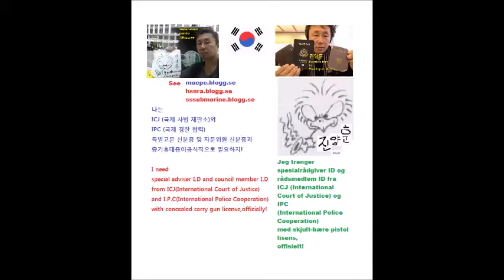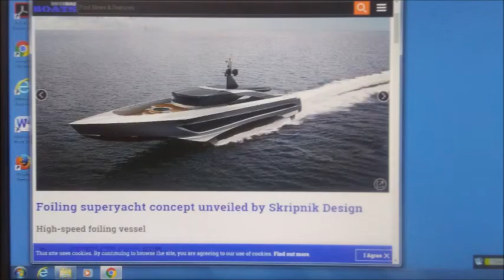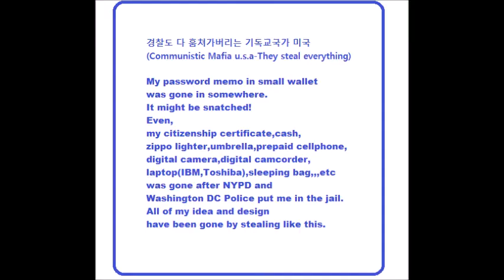My Jun 19,20 2020 Slideshow 1